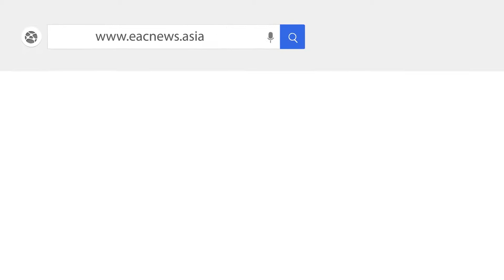EAC News - Cambodia Made Clear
If it’s happening and you need to know about it – you’ll get it all right here.

EAC News brings you updates and breaking news, in English, across all of E-Arts Cambodia’s platforms and channels: Facebook, YouTube, Telegram, Twitter, Instagram, Tik Tok and our

Cambodia's only English-language news channel, featuring breaking news, as well as documentaries and features that bring you a deeper look at Cambodian issues.

en_us, en_, or _us
en_,Channelname
,Channelname